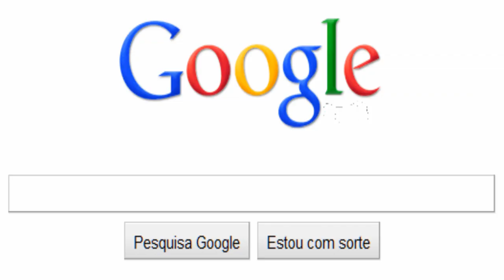Animação Mendal Gamer - Parabéns pelos 700 inscritos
Leia a Descrição toda tem informações ótimas

~Prontinho Mendal, sua animação está pronta :D, Netinho | Fullscreen se prepare... :D

- Nick Minecraft: OrikronBR
- Nick Xbox Live: Orik07
- Skype: Orikraft Tutoriais

 Intro Grátis com skin?
Se quiser me adicone no skype ou comente aqui neste vídeo
(obs:. tem que ser inscrito)